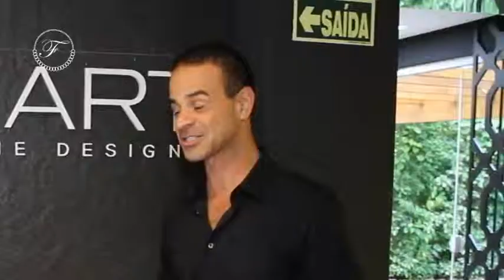ZART DESIGN 17/01/16